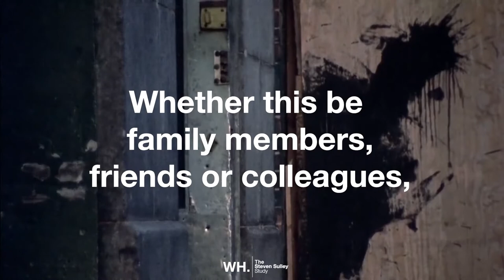#174 A Master In The Shadows - with Ken Moss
Steven talks to Ken Moss, an art collector and personal friend of Richard Hambleton, about the cultural impact of Richard Hambleton and his work, as well as the enduring legacy he left behind - one that grows in stature with each passing day.

KEY TAKEAWAYS

The best art makes us feel something visceral and internal. We do not necessarily have to like what we see, but be moved by it in some way.

The artists use natural environments as part of their canvas realise the value in setting their stories in a particular place. The streets tell their own story, and street art embellishes and enriches that world.

The markets can often dictate the style and pathway of an artist. Money often turns an artist into a brand and the world reflects that.